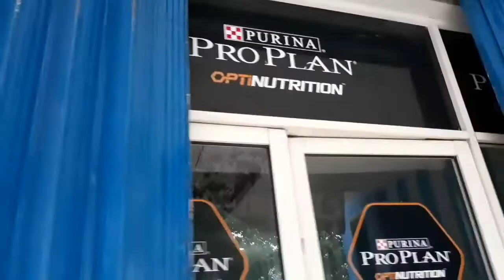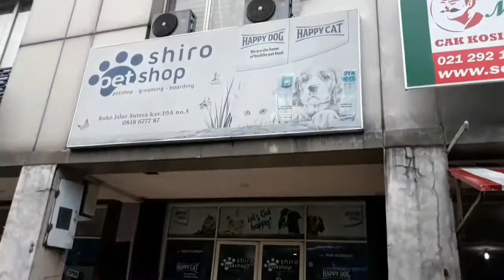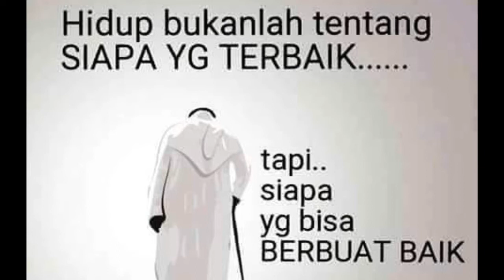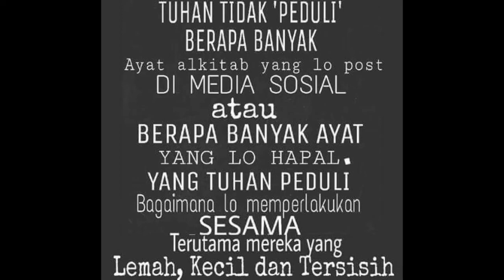APA YANG DAPAT KITA LAKUKAN UNTUK HEWAN TERLANTAR ? / Fie fie Jo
Hingga saat ini, banyak sekali yang sudah sadar akan lingkungan nya. Banyak sekali yang sudah melakukan street feeding untuk anjing dan kucing terlantar/ jalanan. Tapi bagi yang tidak mempunyai banyak waktu untuk street feeding, masih banyak cara untuk bisa berbagi pada hewan terlantar. Yang penting niat dan ketulusan hati untuk sekedar memberi sisa2 makanan pada hewan terlantar .

Konten dewasa